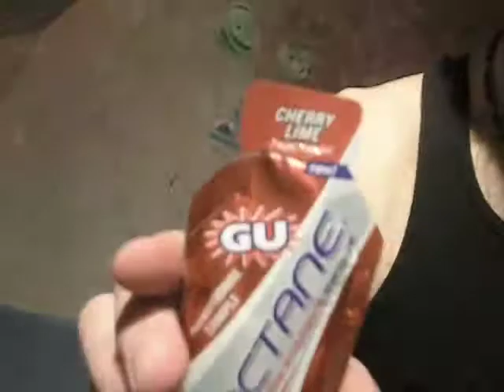Gu Energy Indoor Climbing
Video blog post #5. Gu Energy provides the fuel for a ten hour indoor climbing marathon. We do a quick review of Gu Energy Gel, Gu Brew Electrolyte, and Gu Brew Recovery, Gu Octane. Song is California's Burning, by Smoke or Fire.